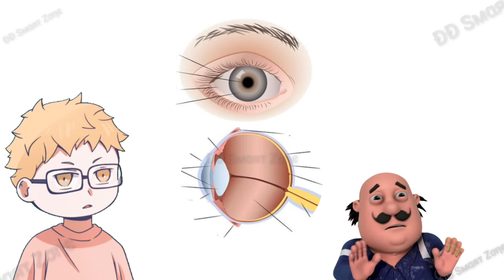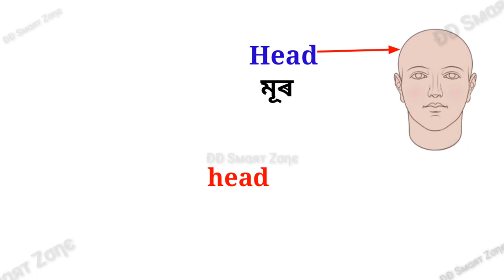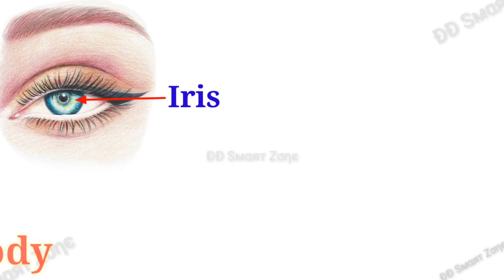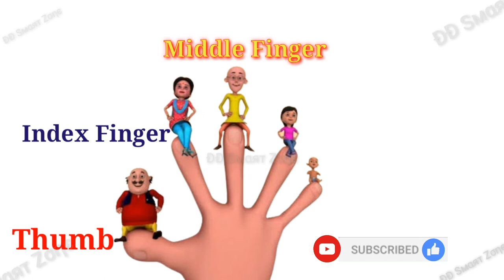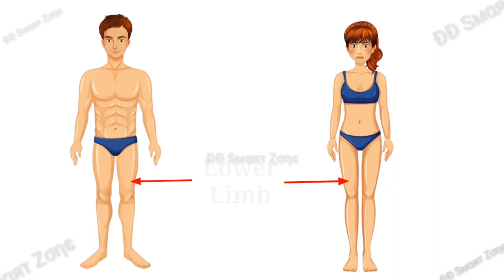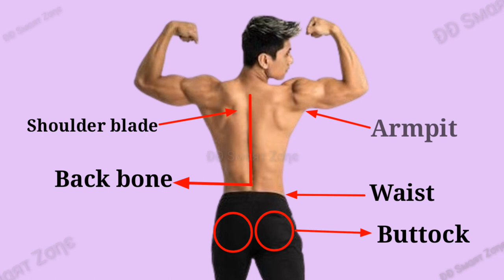Parts of the body ॥ Human Body Parts name in Assamese and English॥learning English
Assamese GK ADRE 2.0 || all about India"s 1st for Grade III & IV Exam || DD Smart Zone

How to write Assamese word in English। Assamese alphabet in English॥ABCD to Ka kha ga read & Write

Learn Body parts, Body Parts, Body Parts For Kids, Parts of body with Spellings, Body Parts Name. Body Parts For Kids | Learn Parts Of The Body | Body Part Quiz | ESL Kids | 4K
Human Body Parts Names in Hindi and English | Human Body Parts Name | parts of body name
Parts of our body | Body Parts for Kids | Body Parts name in English
Human Body Parts Names in Hindi and English | शरीर के अंगों के नाम के नाम हिन्दी और अंग्रेजी में
Parts of the Body in English | Human Body Parts Name